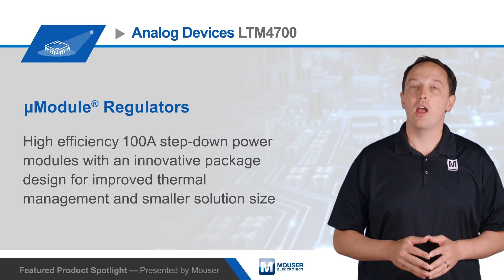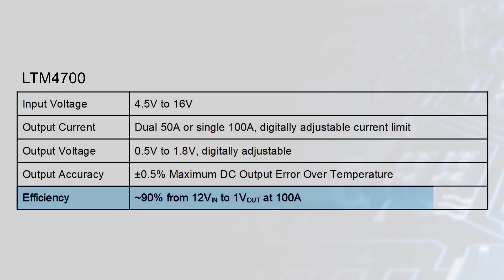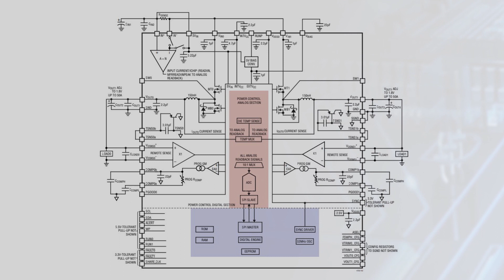Linear Technology / Analog Devices LTM4700 µModule® Regulators | Featured Product Spotlight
Analog Device’s LTM4700 µModule® Regulators with PMBus I2C digital interface are high efficiency, 100A step-down power modules with an innovative package design that improves thermal management and reduces the solution size. They’re ideal for use in servers and cloud computing, high-performance computing, optical networking, communications infrastructure, and more.

Don't have AAC account yet? Register here! It's free and always will be.